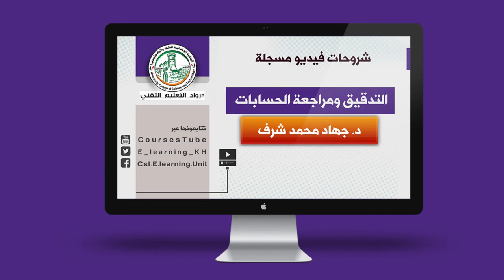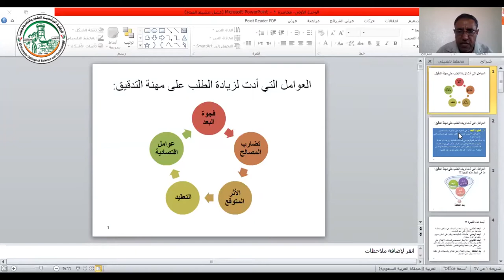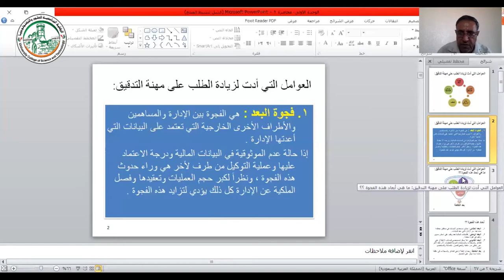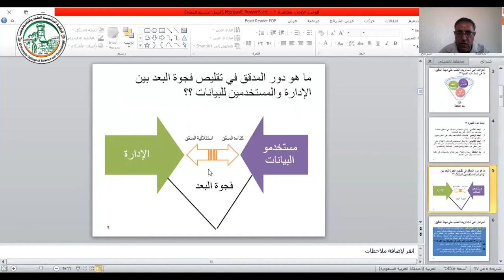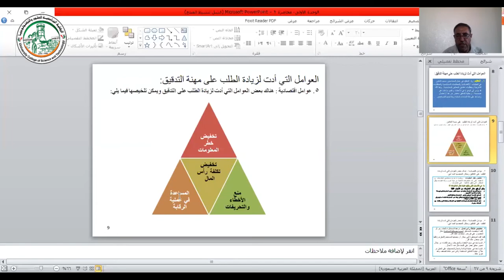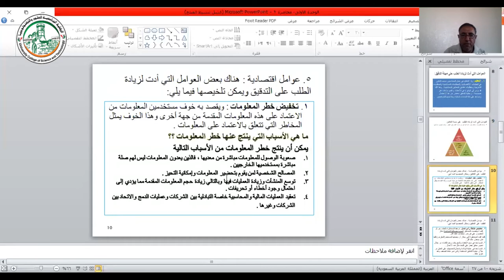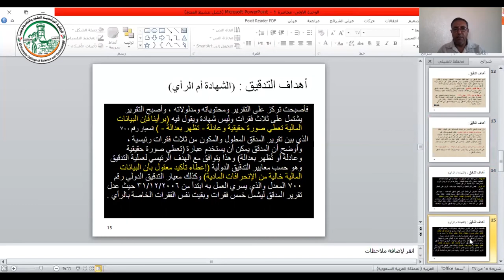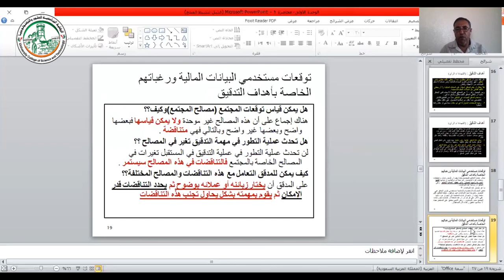الفصل الاول المحاضرة الثانية